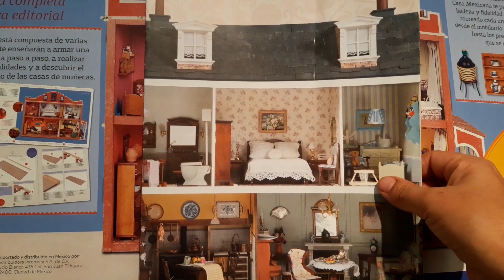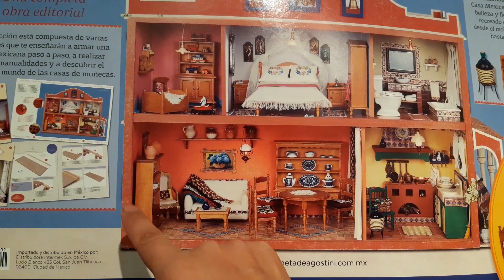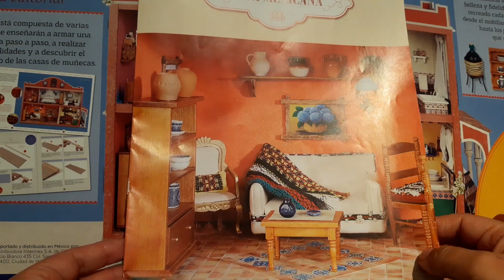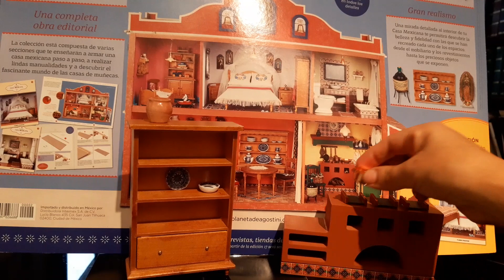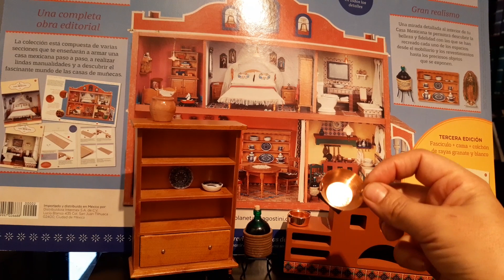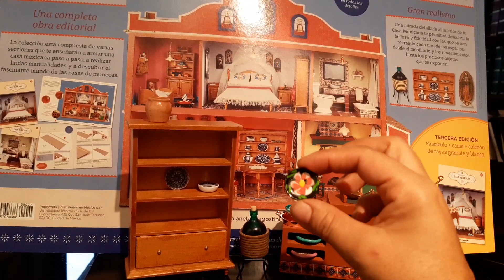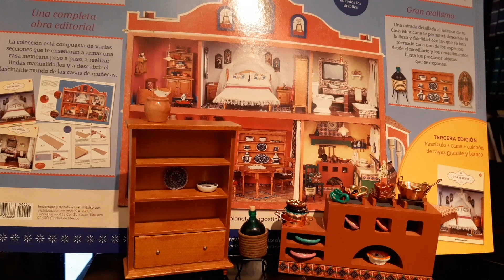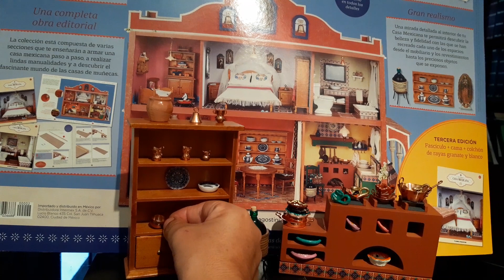ENRIQUECE TU CASA MEXICANA FASÍCULO No.2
HOLA¡ SEGUNDA ENTREGA DE LA CASA MEXICANA ENRIQUECIÉNDOLA  CON PRODUCTOS A ESCALA PURAMENTE MEXICANOS